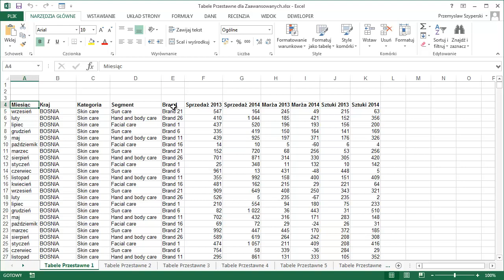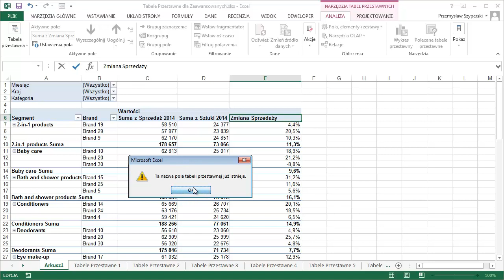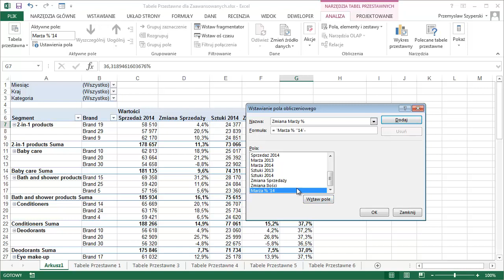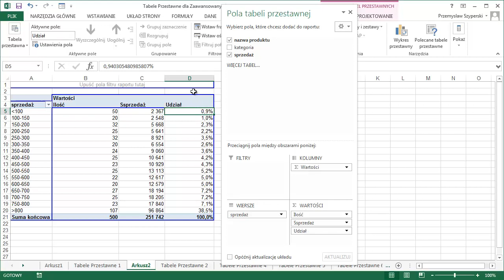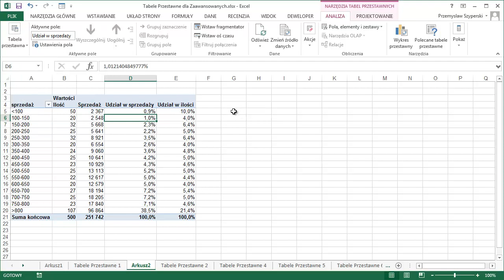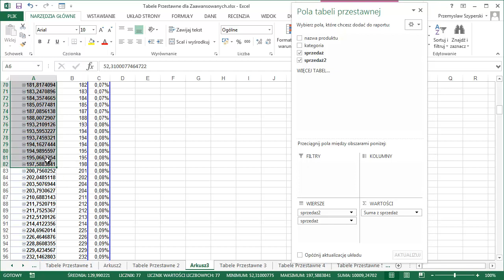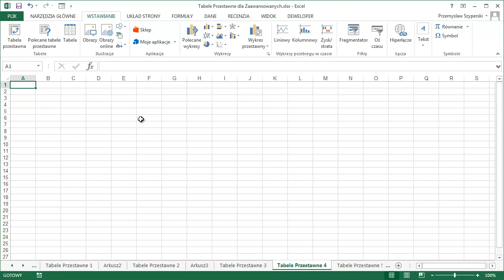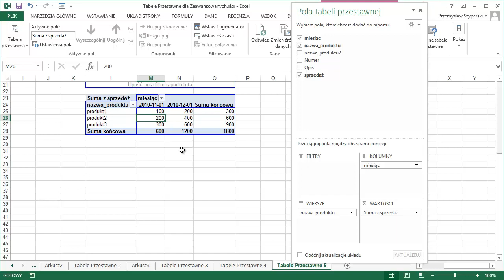Tabele Przestawne dla Zaawansowanych - Kurs: Exel Dla Zaawansowanych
Film należy oglądać w rozdzielczości 720p HD, rozdzielczość można zmienić po uruchomieniu filmu klikając na ikonę trybika znajdującą się w prawym dolnym rogu ekranu z filmem.